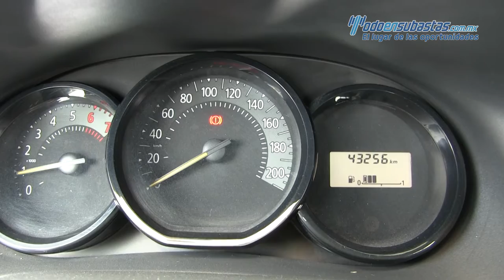Renault / Logan / 2017 - 533944